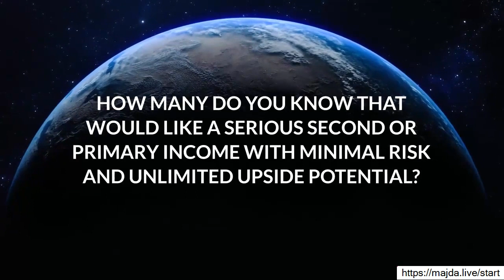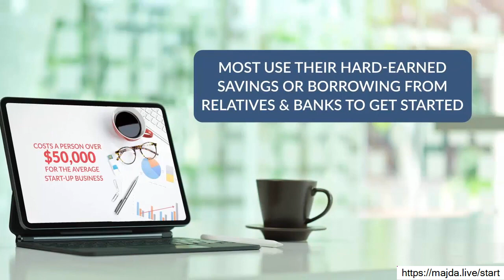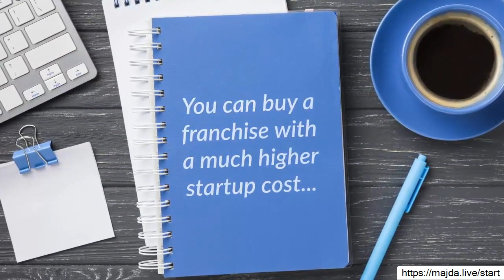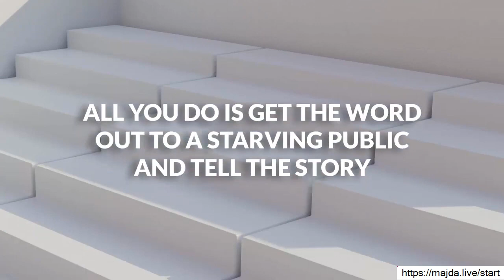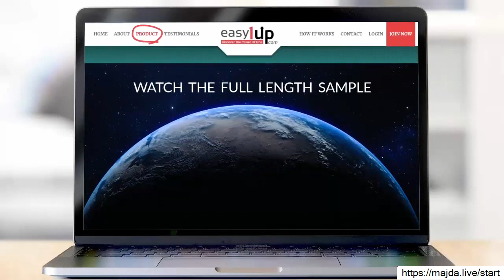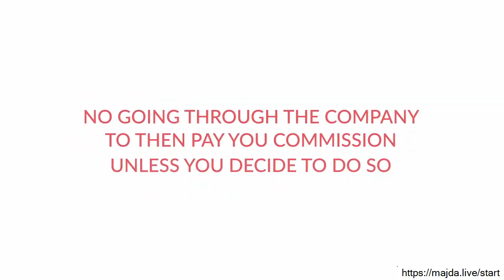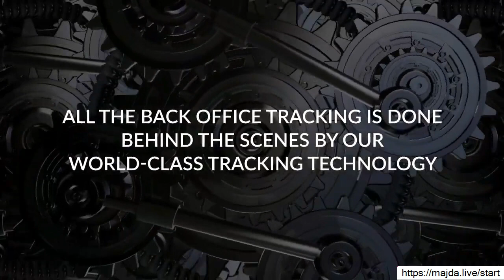High Paying Home Based Jobs ➡️ ➡️ Payments Business In The Next 24 Hours?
If you've been looking for a way to generate income online, you believe seen Easy1Up and also are likely curious if it is an Easy1Up fraud or a legit means to produce an income.

1st off, I wish to say "excellent on ya" for putting in the time out of your day to actually research Easy 1 Up. Far way too many people either cross out wonderful chances or on the flip side, succumb to frauds because they do not make the effort to appropriately look into them. Exploring Easy1Up reviews is a first step.

It's also worth recognizing that many training platforms or programs are called frauds since individuals don't prosper, or others just do not such as the look of it. I can inform you from my years in the on the internet area that extremely few individuals really place in the called for effort to get the outcomes they anticipate.
Basically I'm saying their absence of success is an inside job.

So, I'll start out this Easy1Up testimonial by saying that Easy 1up is certainly not a fraud. The program offers a lot of solid electronic content and terrific training. That being stated, it could not be the very best option for a person likewise trying to find considerable residual income. If you're looking for the very best of both worlds in regards to prompt payments along with long-term residuals, go here to see what I advise.

Let's continue with the evaluation and also dig into what they supply!

Is Easy1Up a Scam?
Like I discussed above, I don't believe Easy One Up is a scam in all. Any type of system or program, whether it's Multi Level Marketing, or associate marketing has to have a product as well as with this you have an electronic training item.

Easy1Up Overview
Easy1Up is a company that markets digital informative products that educate individuals just how to generate income online.

In the associate marketing, MMO (earn money online) or job from residence room there are a lots of systems/platforms, training courses as well as guides that show you exactly how to get going and be successful. Many reveal us just exactly how to advertise their product or platform while others reveal us how to build your own service with blogging or ads, and also some reveal us both. This platform teaches both.

It's a system, that has electronic training, that can be marketed and sold in itself with a variety of different bundles, or it can be used to gain the expertise of just how to market and sell other services and products. Due to this, the info is quite useful.

The business is run by Peter Wolfing, that has actually run various other possibilities in the past and also the site is about 4 years old. I discuss this to highlight that it's not a brand-new domain and that this is not a start-up.

It's included 6 tiers, varying from a beginners overview to affiliate advertising and marketing, as well as transitioning as much as sophisticated strategies such as how to capitalize on Facebook Ads, Instagram, Snapchat, and so on

This can be done through different paid web traffic resources or naturally with totally free web traffic. The payout are usually prompt (relying on just how you pick to take settlement) and associates keep 100% of the compensations! We'll discover this even more listed below.